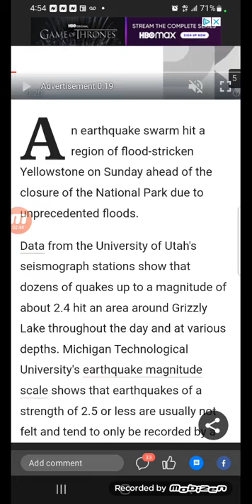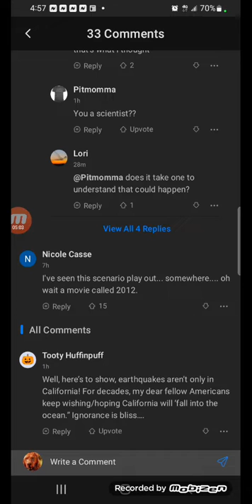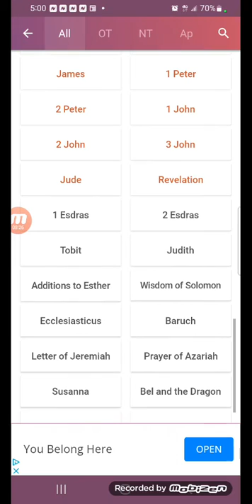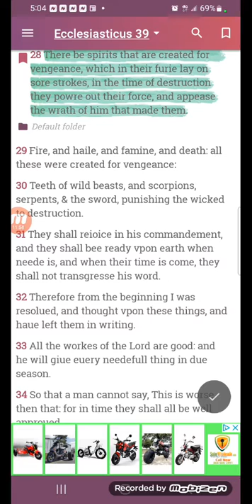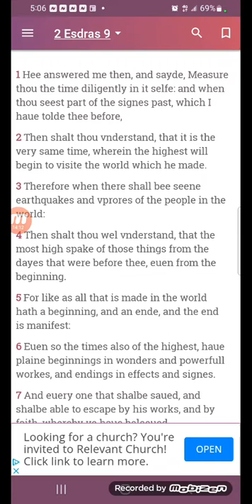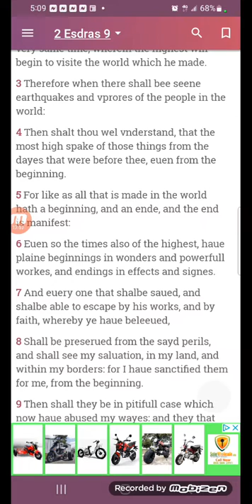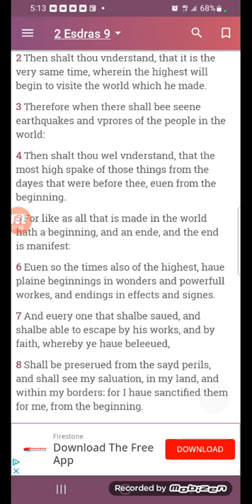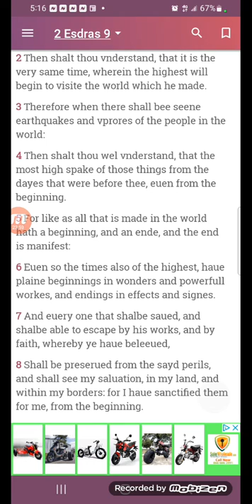Earthquake Swarm Hits Yellowstone As Unprecedented Floods Close Park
1611 KJV. Ecclesiasticus 5:15
[15]Be not ignorant of any thing, in a great matter or a small.